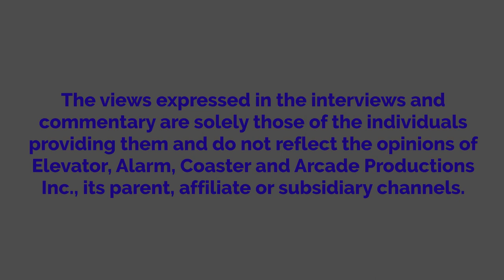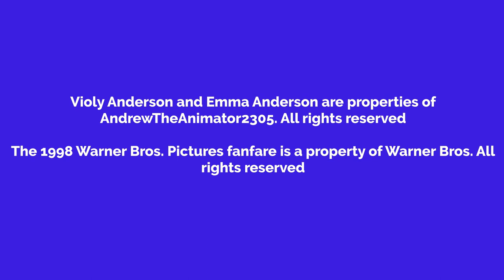Violy Watches American Pie 2 And Gets Grounded